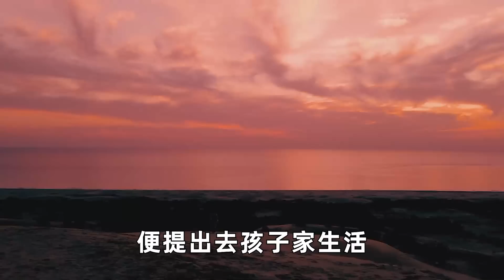人到晚年，與人交談時，千萬別把這3個秘密告訴別人，否則晚景淒涼在所難免！【深夜讀書】